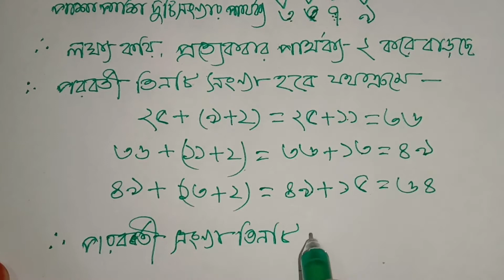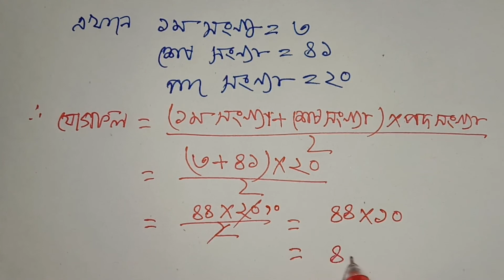JSC গনিতের 100% কমন সৃজনশীল প্রশ্ন সাজেশন ২০১৯- JSC Math Suggestion- অধ্যায়ঃ ১- প্যাটার্ন - 6/12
চূড়ান্ত সাজেশন গণিত ২০১৯- JSC Math Suggestion-2019 All Board
ক-বিভাগ-অধ্যায়ঃ ১- প্যাটার্ন
নির্বাচিত প্রশ্ন সংখ্যা ১২টি
সমাধান নং 6
প্রশ্নগুলোর মধ্য থেকে  ১০০ টি সৃজনশীল প্রশ্ন চারটি বিভাগের জন্য (ক,খ,গ,ঘ) নির্বাচন করেছি ।
আর এই ১০০ টি প্রশ্নের সমাধান করে একটি Playlist এর মাধ্যমে প্রতিদিন Upload করছি ।
Math Tutorial